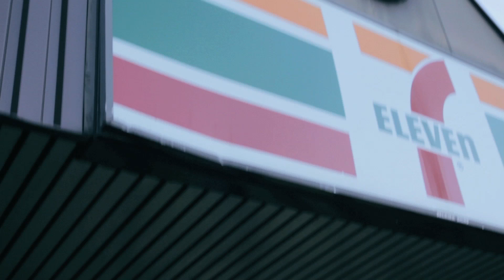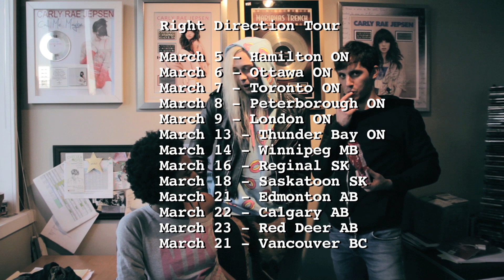MEVVY goes on tour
Right Direction Tour starts March 5th 2014

Right Direction EP available February 4th
Don't Forget Available January 28th